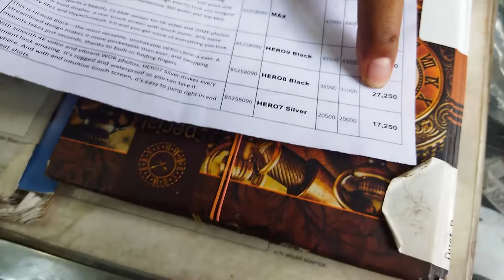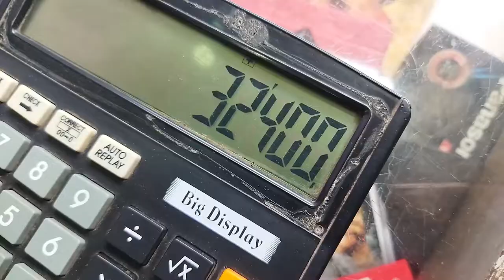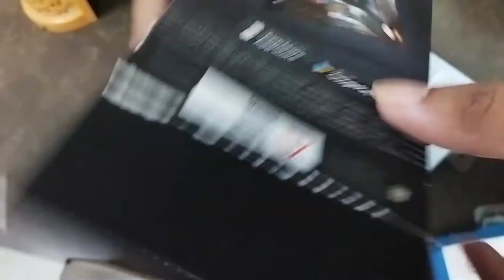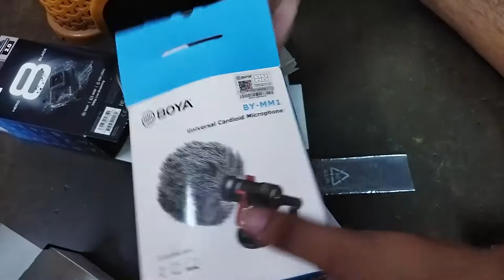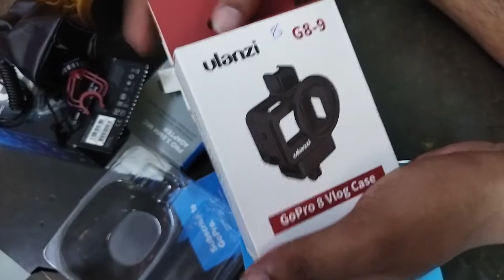Buying Go Pro Hero 8 Black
M.S. Photographic Stores
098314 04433